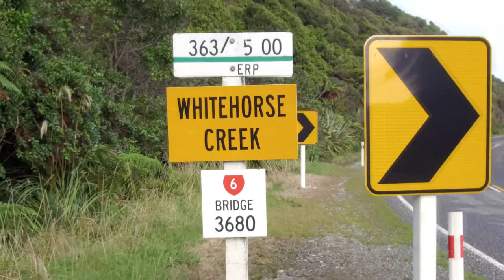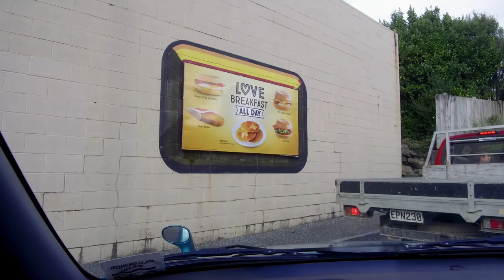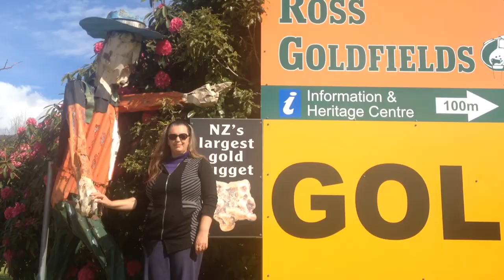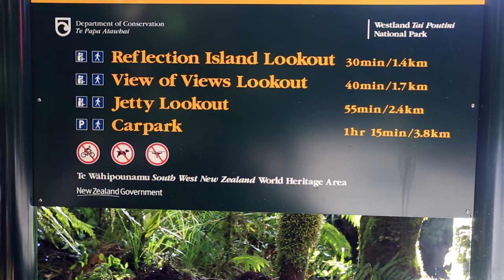New Zealand Photography Locations | Episode 1 | Lake Matheson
Do you know the best things about New Zealand landscape photography locations? We have icy peaks towering over tropical rainforest; glaciers that fall into the ocean; boiling geysers & volcanoes (think Mt Doom), rugged coastlines to dream of.
This is landscape photo heaven!
EPISODE ONE: Ray & Lynette hit the road to shoot a series of epic landscape photography tutorials. This 'behind the scenes' vlog exposes the trials and triumphs of the traveling landscape photographer. From the comfort of your chair, you can now virtually visit the best New Zealand Photography Locations.
Sample the scenery of the South Island of New Zealand.

Our intrepid couple begin their epic 2-week adventure through the Buller Gorge, then drive down the West Coast to overnight at Fox Glacier Holiday Park. Ray makes a dawn pilgrimage to shoot beautiful reflections at Lake Matheson, NZ's mirror lake.
In Episode Two, Ray & Lynette continue their NZ road trip down the West Coast, then drive over Haast Pass to overnight at Lake Wanaka. A tour of the tourist hot spots on the road to Queenstown includes the bungy jumping, before Ray attempts to film a tutorial at the picturesque Lake Hayes.
Learn Landscape Photography. Learn to shoot & edit your shots. Enroll in this on-line masterclass to fast-track your photography.
DISCOVER YOUR DSLR : Get off Auto, for good. Fast-track your landscape journey with a qualified teacher, at your own pace. Quality video course with practical exercises.
Stuck in a photographic rut? ... we'll show you how to stay motivated... and THE ONE THING you need to improve.
COMPOSITION : improve your photography in 5 hours. Video course on Ray's photography school.